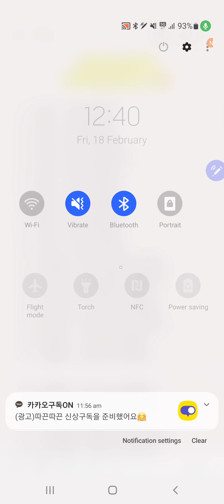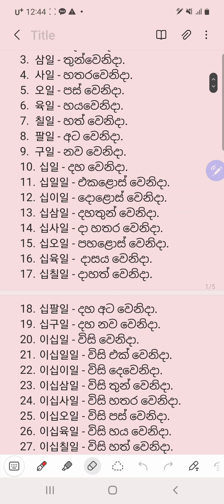මාසයේ දින 31 කොරියන් බසින් කියමු. 22.02.18.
sri hangukmal 🇰🇷